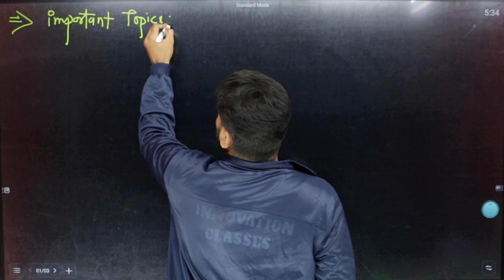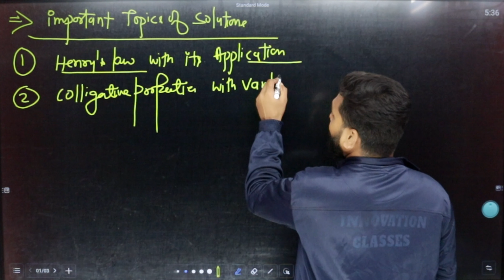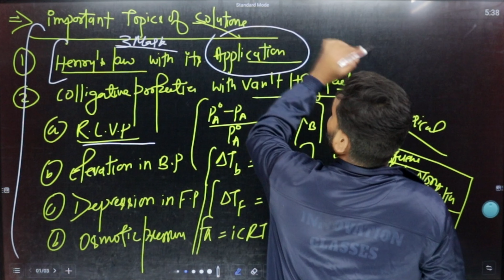Important Topics Of Chemistry Class 12 | Important Topics Of Solutions Class 12 | Amit Gupta | CBSE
class 12 chemistry,chemistry class 12
class 12 chemistry important topics class 12